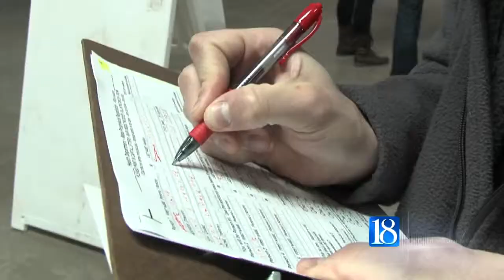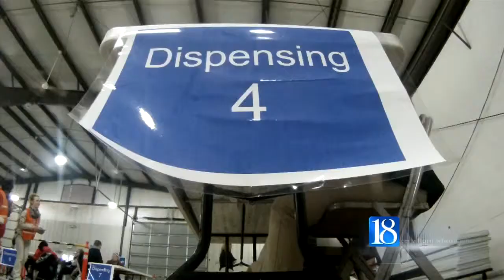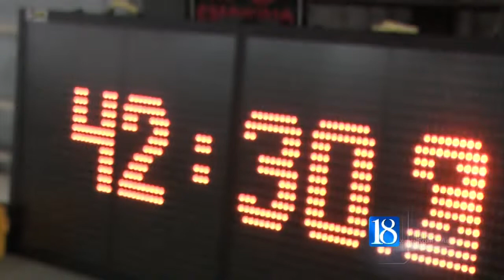Anthrax training scenario